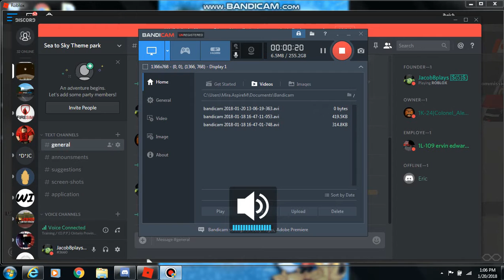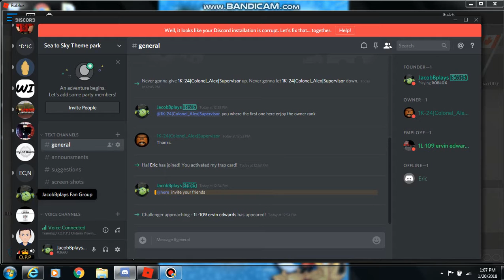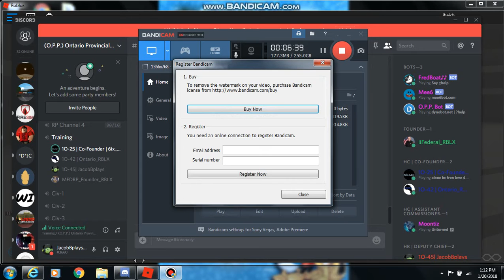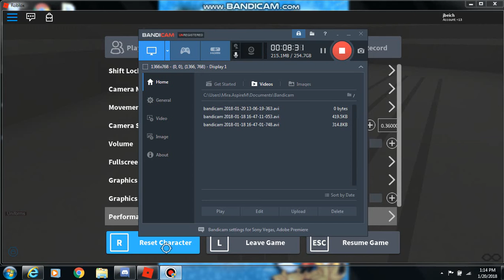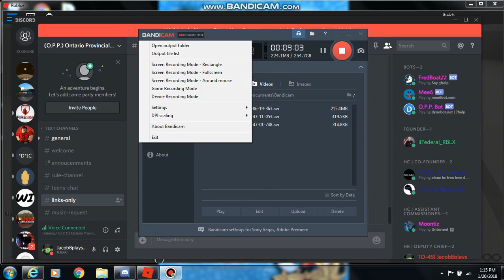Training with the O.P.P